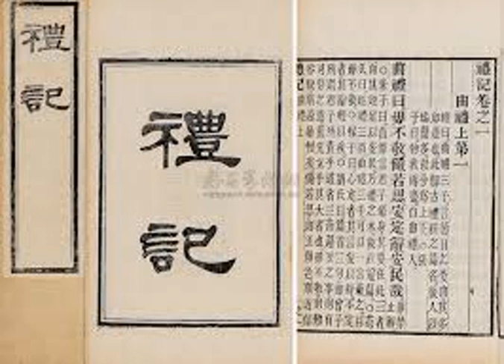002 禮記讀解